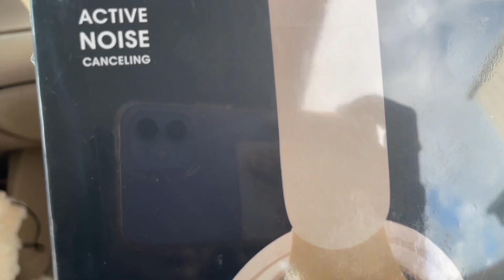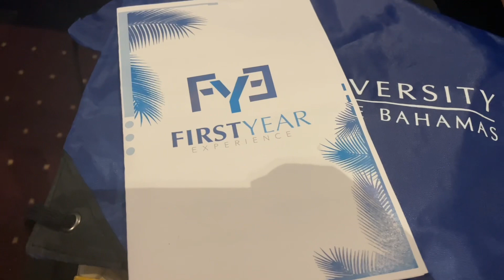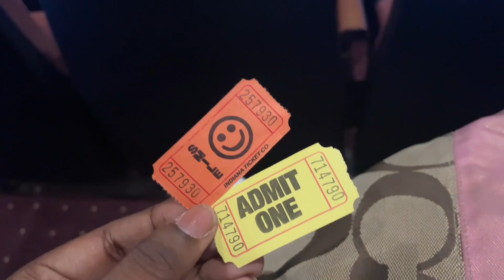COLLEGE ORIENTATION: Movie Night, Sip N’ Paint, Campus Tour, etc.